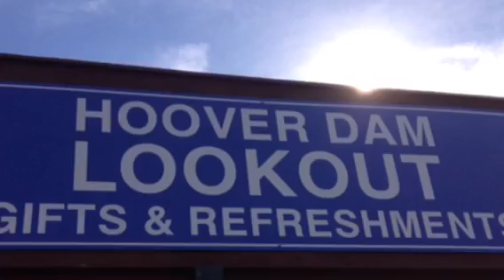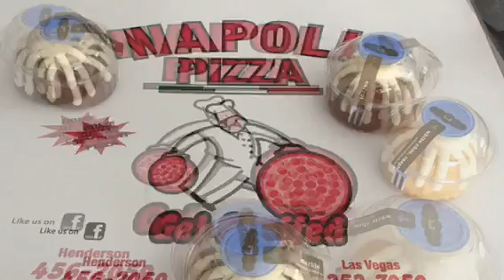AdoboVelo Hoover Dam Ride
Celebrating the Good Life with friends Saturday May 9, 2015